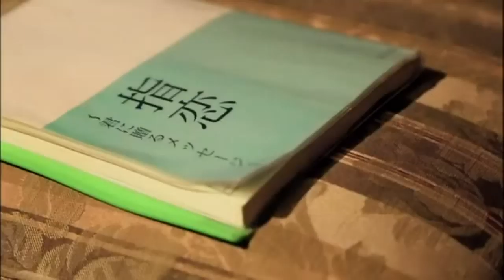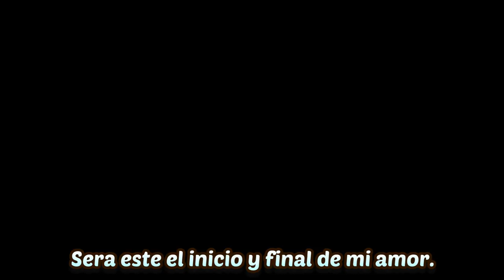SEUNGRI (V.I) - Feelings Painted In The Sky MV [Sub Español - Full HD - YUBIKOI OST]